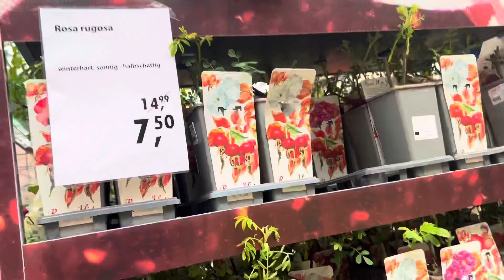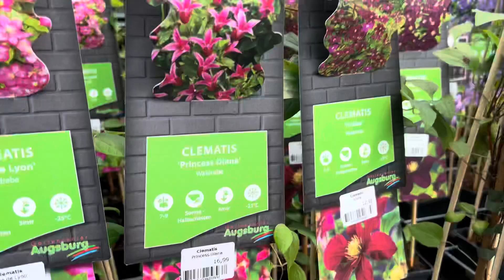Gartencenter#dev Sera gezintisi